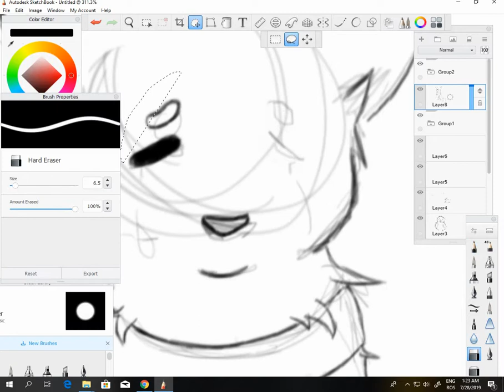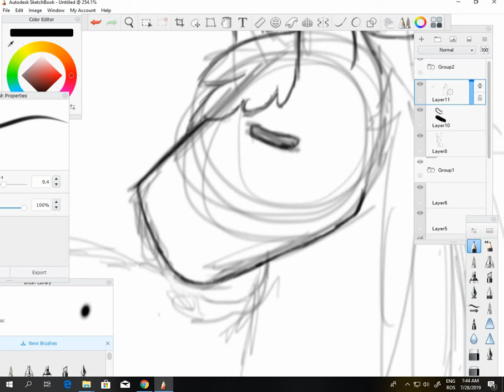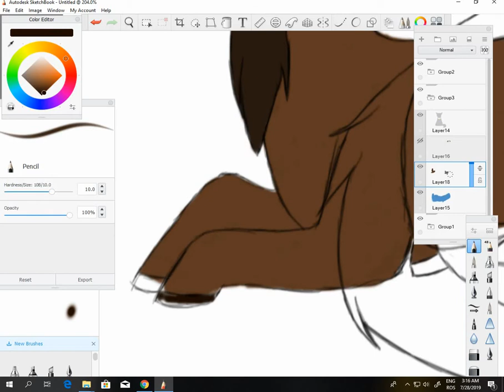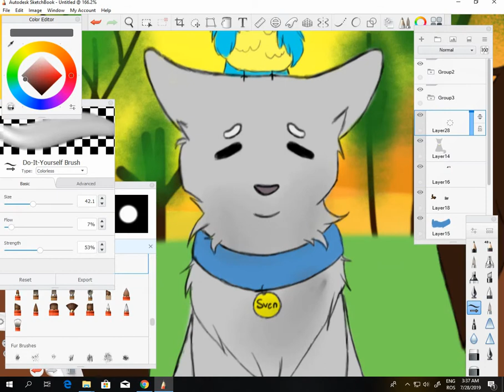I'll see you guys soon... -Pewdiepie's minecraft series [Speedpaint]